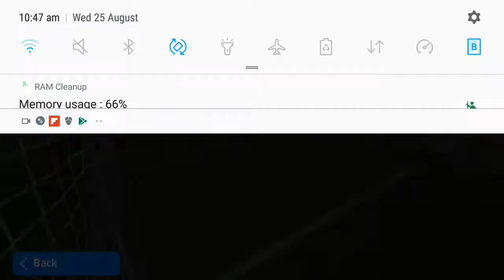Amazing goal by N.Dirar 🇲🇦 In Efootball Pes 2021 ☄☄